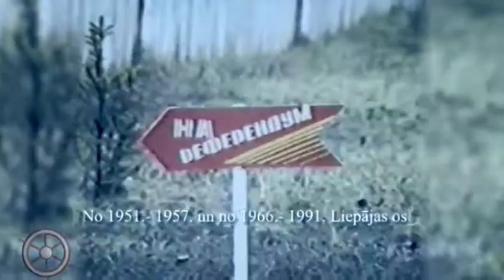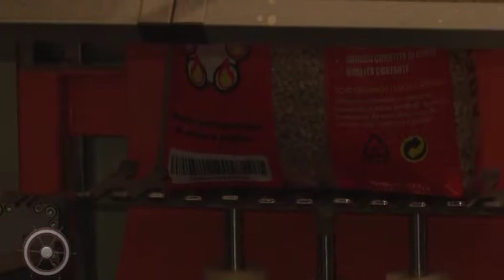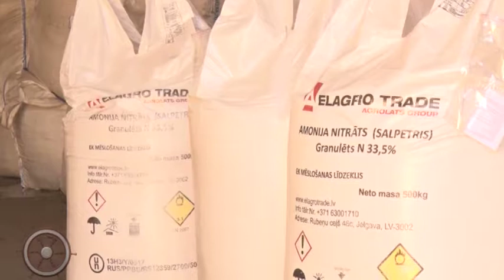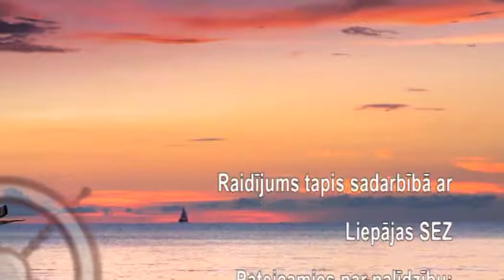11.11.2017. TV raidījums "LATVJI, BRAUCIET JŪRIŅĀ !"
"LATVJI, BRAUCIET JŪRIŅĀ !" ciklā "NO LĪVAS OSTAS LĪDZ LIEPĀJAS SEZ". Par Liepājas ostas noliktavām, to vēsturi un mūsdienu jaunajām būvēm.